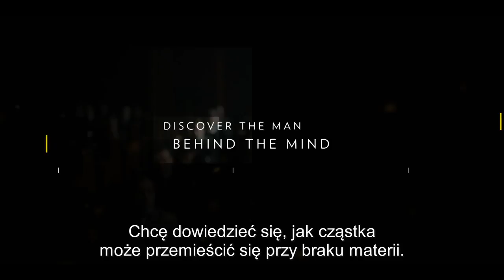GENIUSZ - ZAPOWIEDŹ PROGRAMU